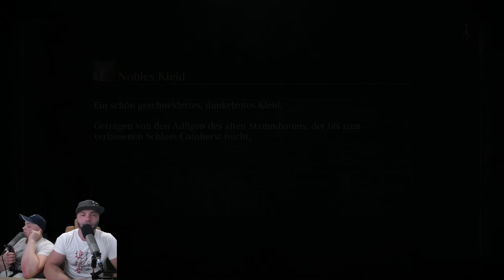Platin Guide - Bloodborne 100% Walkthrough - Alle Trophäen Komplettlösung - DEUTSCH 1/4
Hier sind die Timelinks für alle Erfolge-Trophäen-Sammelgegenstände:
00:00
5:18 - Mit diesem Mann reden, wichtig!!!
11:01 - Fackel
19:23 - Eileen die Krähe [Redet mit ihr]
38:51 - Sägen-Jägerabzeichen
40:35 - 43:23 Boss Fight [Pater Gascoigne]
56:28 - 1:07:05 Boss Fight [Kleriker-Bestie]
1:07:08 - Schwert-Jägerabzeichen
1:10:44 - Jäger-Set
1:24:00 - Jäger-Fackel
1:41:05 - Pulverfass-Jägerabzeichen
2:00:05 - Holzschild
3:02:28 - 3:11:20 Boss Fight [Bluthungrige Bestie]
3:18:23 - Strahlenschwert-Jägerabzeichen

►► Resident Evil Fanartikel:
►🧢Resident Evil S.T.A.R.S Snapback Cap*:

►🧢Resident Evil Umbrella Snapback Cap*:

►🎽Resident Evil S.T.A.R.S T-Shirt*:

►🎽Resident Evil Umbrella T-Shirt*:

►🥋Resident Evil Umbrella Kapuzenpullover*:

►☕Resident Evil Umbrella Tasse*

►☕Resident Evil S.T.A.R.S Tasse*